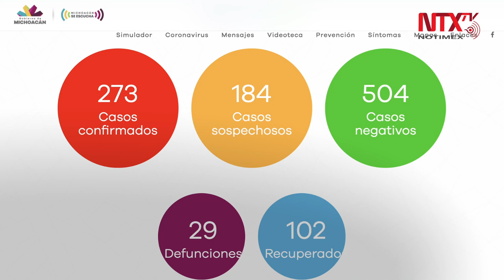Michoacán registra 88 fallecimientos por COVID-19; hay 945 casos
En el estado de Michoacán crece la pandemia, al aumentar a 88 defunciones y 945 contagios por COVID-19.